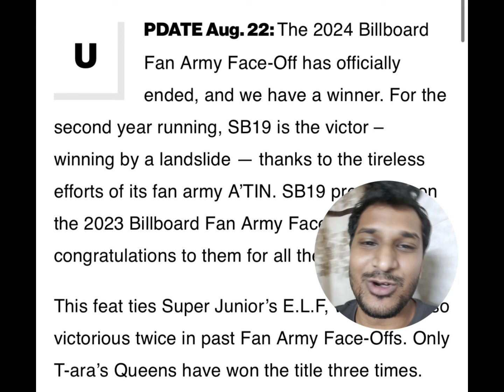SB19 ATIN Officially Won The Billboard Fan Army 2024 2nd Year in A Row